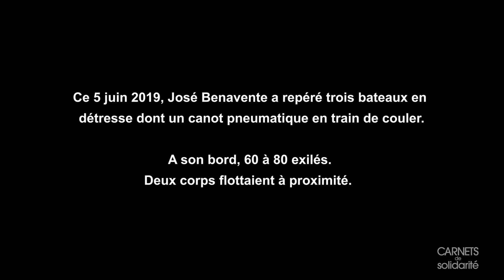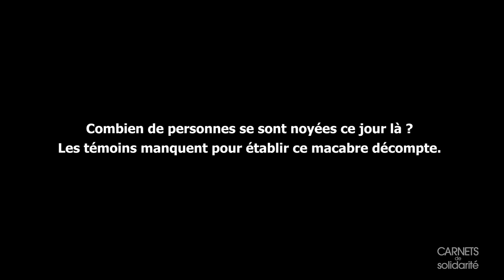JOURNAL DE BORD #1- SAUVETAGES EN MÉDITERRANÉE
Dans la playlist JOURNAL DE BORD, je vous raconte mes tournages et vous livre mes impressions sous un autre format que celui des reportages et documentaires de ma chaîne.

Pendant une semaine, j'ai suivi des pilotes portant assistance aux exilés qui tentent la périlleuse traversée de la Méditerranée.
Des citoyens solidaires à la tête de l'ONG Pilotes Volontaires.